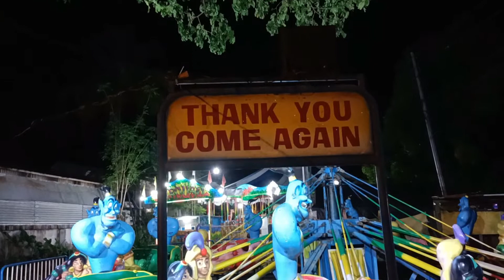Fiesta sa aming bayan, tara mag ride